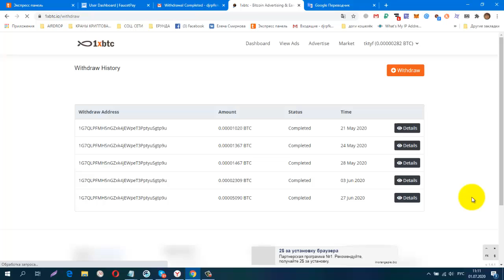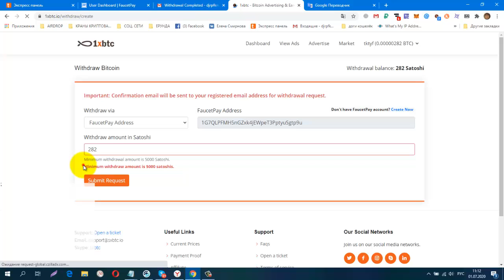Без вложений Щедрый Букс 1xBTC, Платит, Мой Вывод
5090 sat
регистрация
вывод от 5000 sat на FAUCETPAY
обменник Magnetic Exchange
регистр.
CashJuice Отличный источник для получения больше рефералов
постепенно будут добавляться новые краны.
Мои дополнительные ютуб каналы
ССЫЛКА НА НОВОСТНОЙ ЧАТ VK.
Жду Вас
гугл группа
Бесплатная Реклама. Заработок в Интернете.
Домашний Бизнес в Интернет. Реклама.
Бесплатная Реклама, Для Всех !